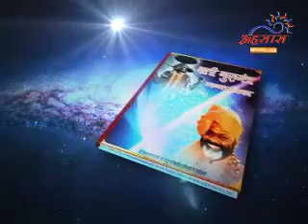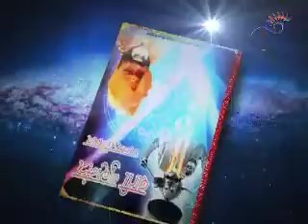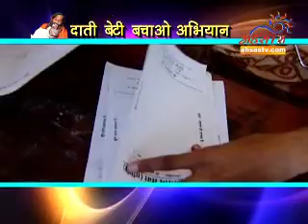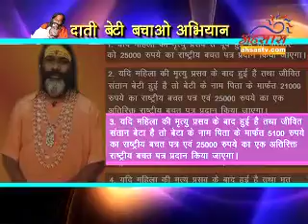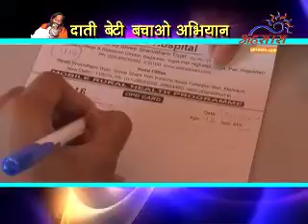6 May Daati Guruvani | Gurumantra With Daati Maharaj